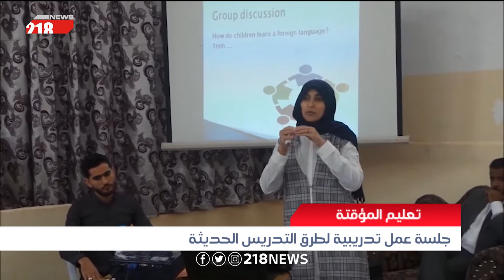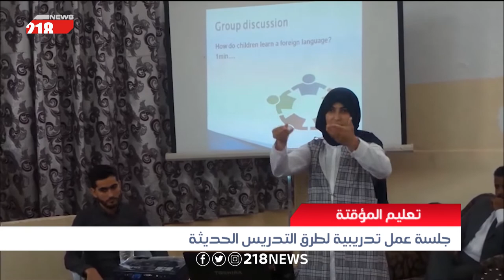ليبيا اليوم | تعليم المؤقتة .. جلسة عمل تدريبية لطرق التدريس الحديثة